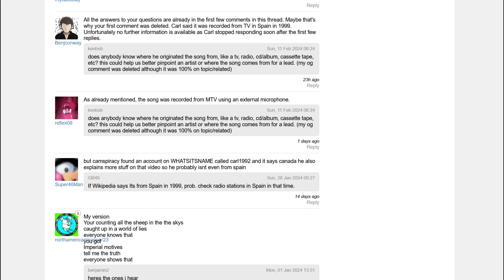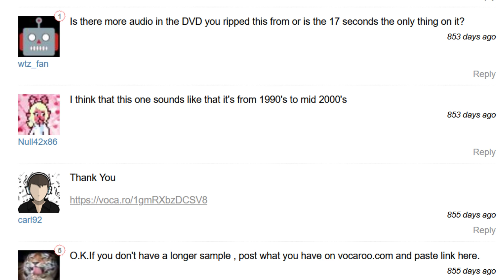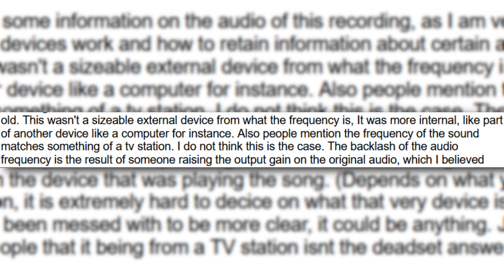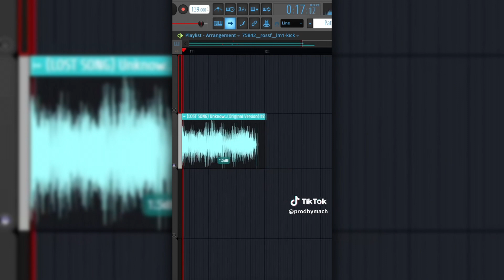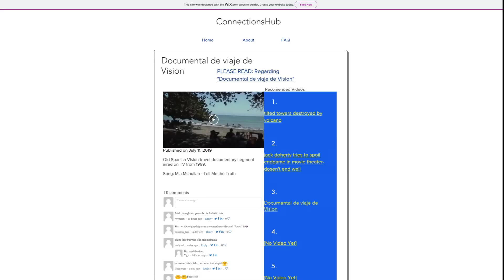Everyone knows that - Die Suche nach dem verlorenen Song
• 80s Background Music For Videos No Co...

2024 8BitLP-Productions